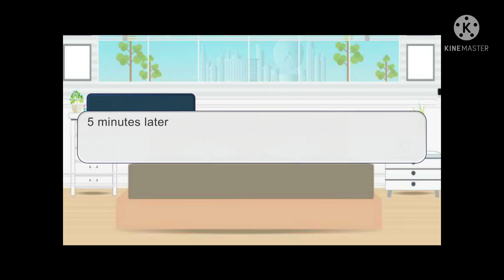Michael and Noah are locked in there room for 24 hours